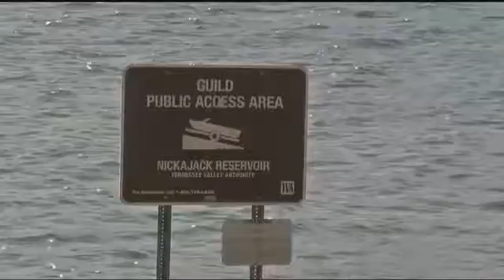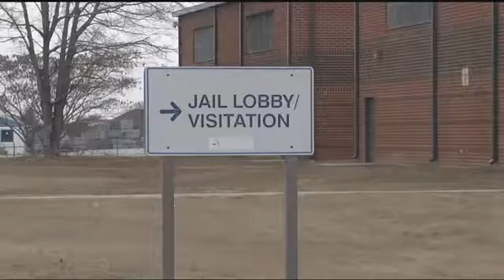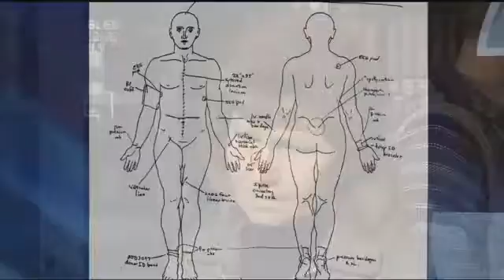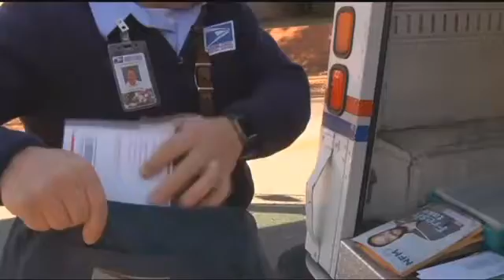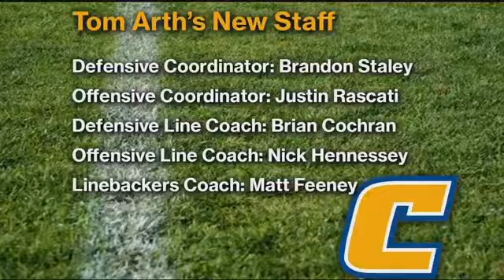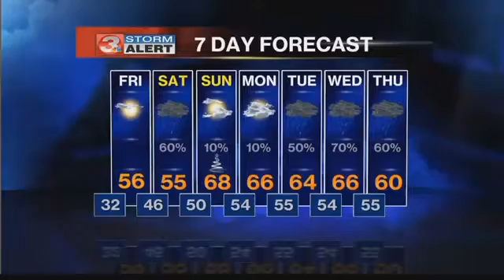Tom Arth settles in on coaching staff